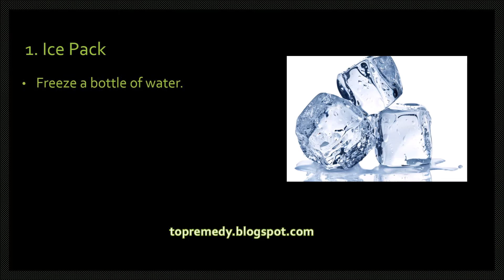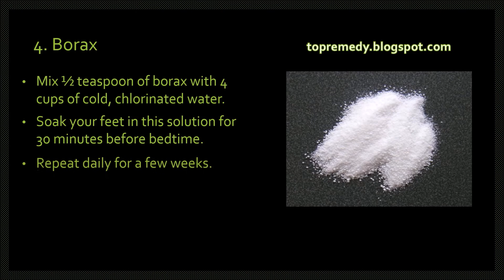Home Remedies for Heel Spurs naturally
How to get rid of heel spur? Cure  heel spur without surgery applying natural treatment. No more Heel pain!

Heel spurs are seen on them who have a history of foot pain caused by plantar fasciitis. Short-term rest and inflammation control is the primary treatment.